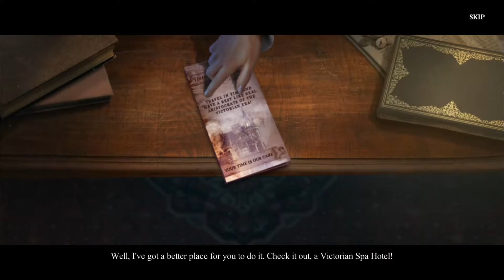Haunted Hotel Lost Time Gameplay | Walkthrough Video Part 1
Haunted Hotel Lost Time Big Fish Hidden Object Game
Gamepay Walkthrough Video Part 1